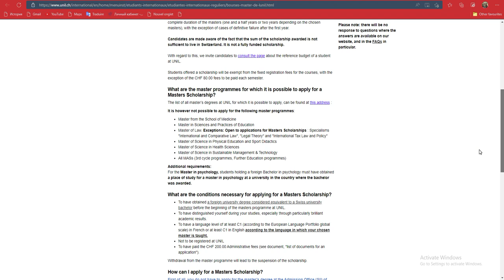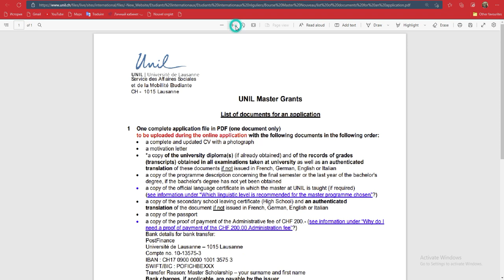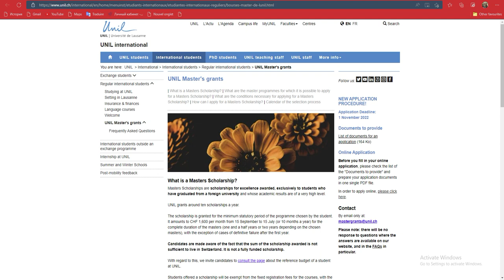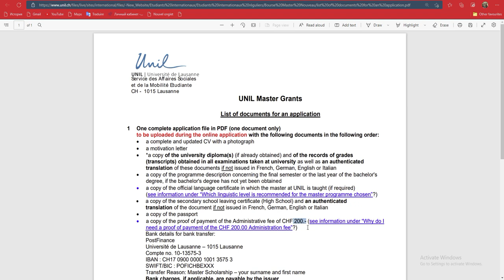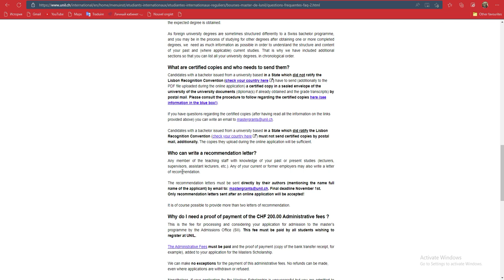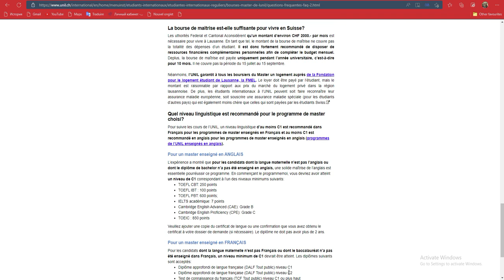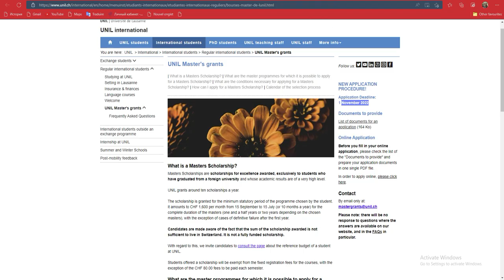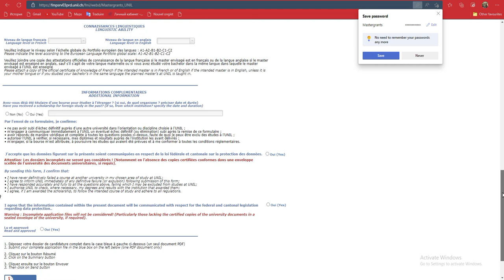BOURSES ETUDES EN SUISSE A L'UNIVERSITE LAUSANNE 2023